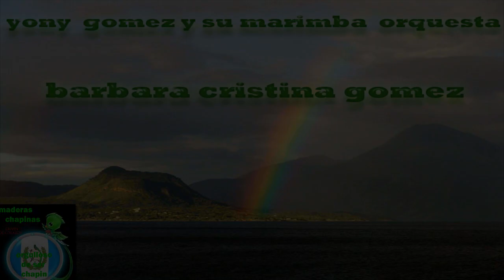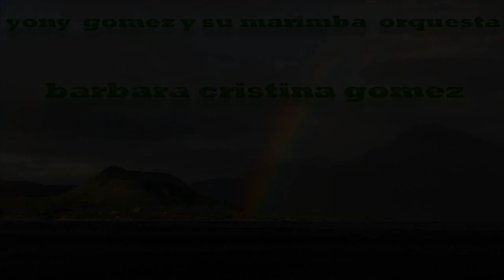yony gomez y su marimba orquesta barbara cristina gomez